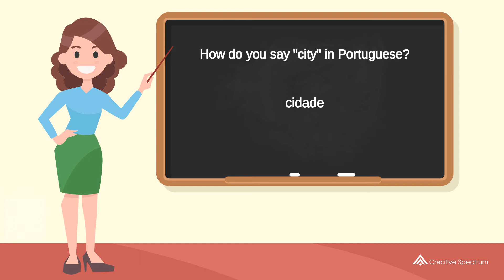How do you say "city" in Portuguese? | How to say "city" in Portuguese?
This Portuguese vocabulary lesson for English speakers is provided to you by Creative Spectrum Education.